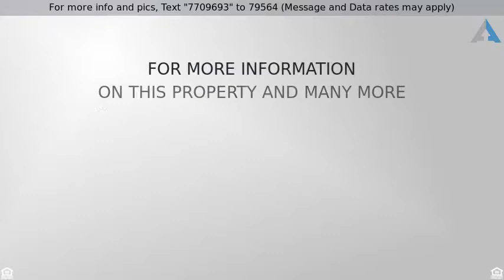Priced at $125,000 - 220 STONY RUN LN DG, BALTIMORE, MD 21210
Well maintained unit with private entrance

Well maintained unit with private entrance and front porch. Updated kitchen w/ granite counters, dishwasher, and tile floors. Fees include water, sewer, heat, & TAXES. Live a maintenance free lifestyle while still enjoying beautiful grounds/ gardens. Master bedroom has en-suite bath room. 2 Storage units included. Garage parking available. Close to JHU campus, shops, & restaurants.